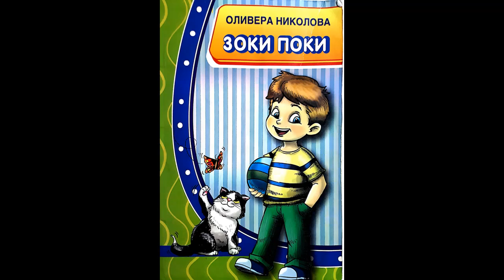Зоки Поки 02 - Во бањата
Zoki Poki 02 - Vo banjata